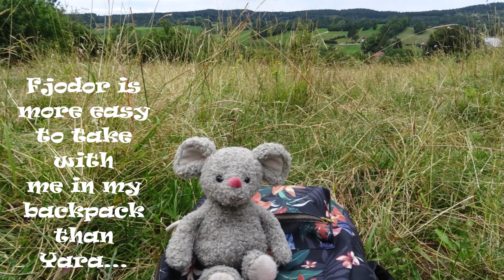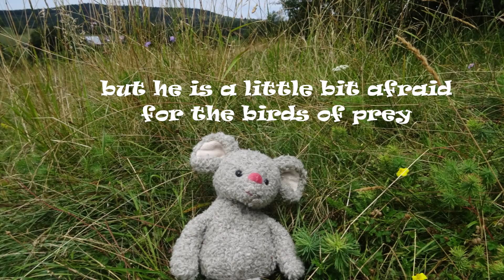Fjodor in the Jura.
Fjodor and Yara are enjoying the campsite and our 'Haut Jura'-adventures !
Fjodor is a mouse from Bukowski, born in Stockholm (Sweden), and we did find him in the mountains of the 'Haut Jura' (France).

Welcome in Anne-Mays Lovely Place 💓🙋‍♀ an oasis 🏝️ of peace & rest in our life when so much is going on 🐶💓👶💙🐶